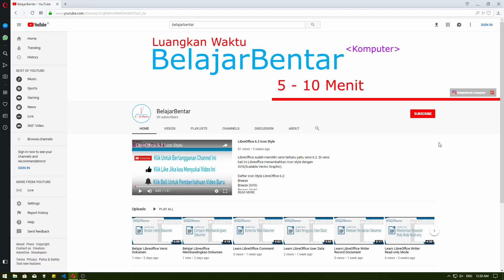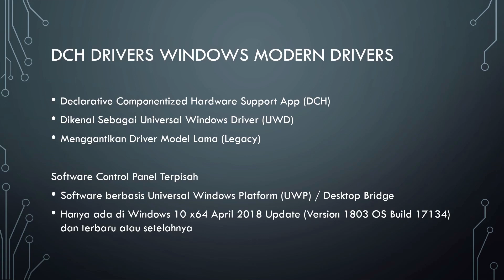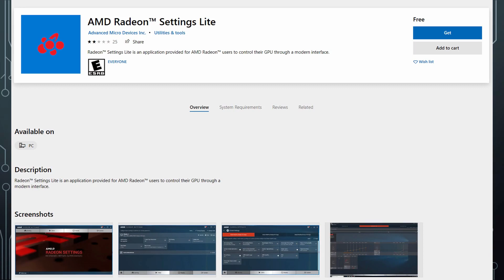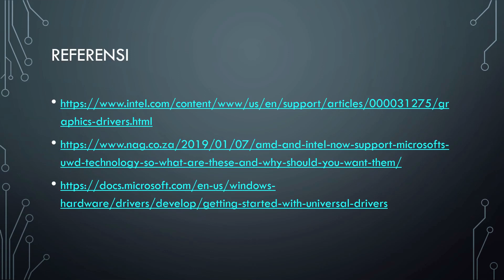Standard dan DCH Drivers pada VGA atau GPU atau Kartu Grafis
DCH Drivers pada VGA atau GPU atau Kartu Grafis adalah hal yang baru. Dikarenakan Microsoft berencana mengganti driver model lama ke model baru dengan menjadikannya Universal Drivers untuk Windows, tentunya termasuk dengan aplikasi control panel pada tiap kartu grafis dengan HSA.

DCH = Declarative Componentized Hardware Support App
UWD = Universal Windows Driver
HSA = Hardware Support App
Legacy Drivers = Driver model lama / terdahulu